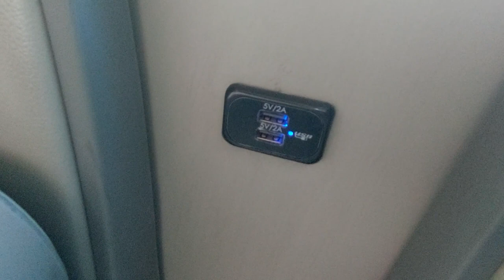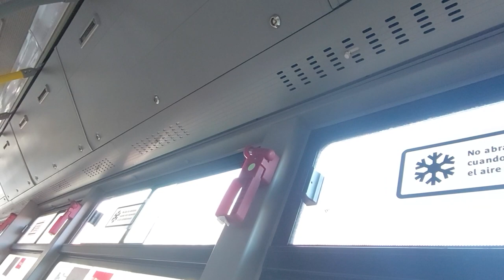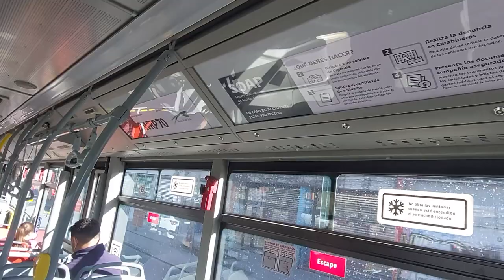Foton eBus U12SC Modelo 2022 - Revisión por Linea I09 - Estándar Red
Con ustedes una revisión sobre los Foton U12 modelo 2022, de las ultimas adquisiciones de buses eléctricos para Santiago.

Se muestran diversos detalles de su interior además de cómo se anda, con diferencias visuales evidentes respecto a las unidades modelo 2020. A diferencia de los restantes modelos de buses eléctricos de piso total en Chile, éstos usan un solo motor eléctrico, con una capacidad de recuperación de carga de hasta 20%.
Andando en dirección a Rinconada con la línea I09, grabado en agosto pasado.

Datos:

Chasis: Foton BJ6123EVCA
Motor: Dana TM4/Prestolite, 195 kW
Fuente de Energía: Baterías LiFePO4
Carrocería: Foton eBus U12 SC, especificación Red
Año: 2022
Dueña: Comercializadora Kaufmann Ltda. Cedida en arriendo para Buses Vule S.A.